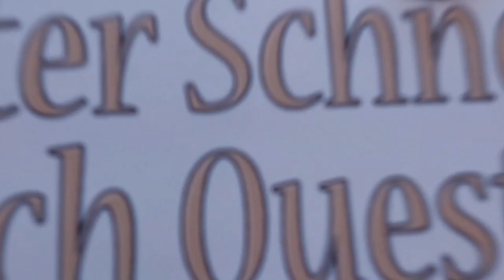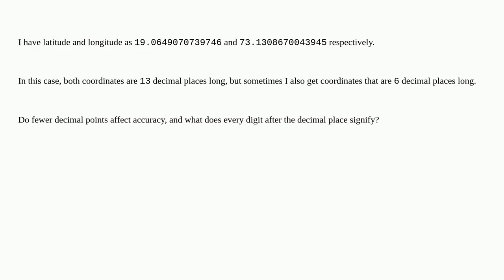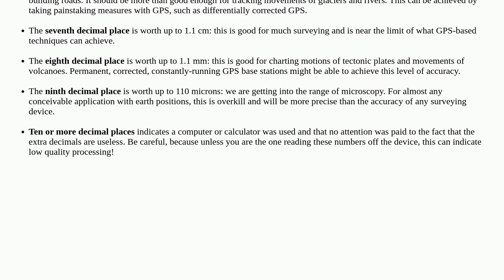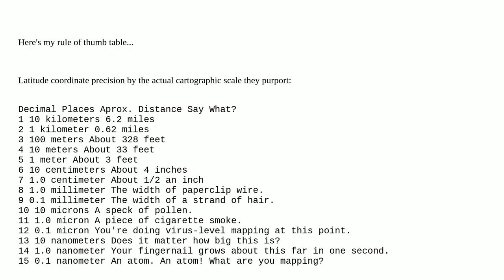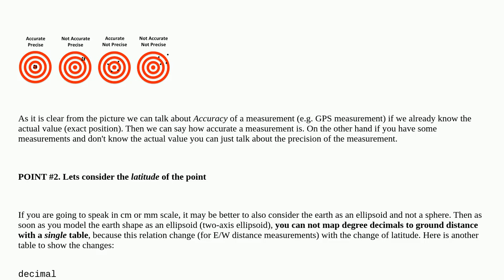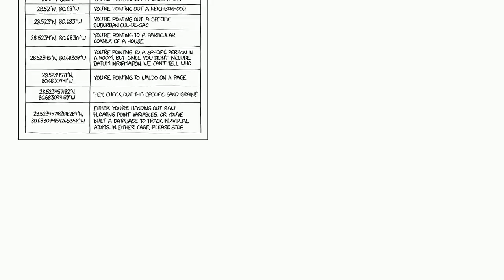Gis: Measuring accuracy of latitude and longitude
Measuring accuracy of latitude and longitude

A special thanks goes out to the community

  accuracy precision latitude-longitude coordinates gis-principle